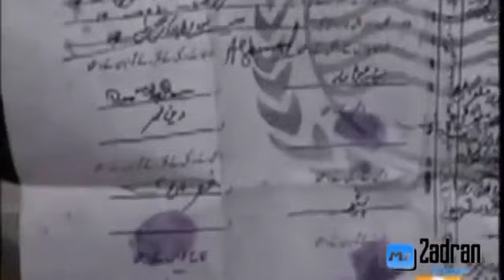PapoO Jutt K!ng Of Sialkot Real Fighting On Weding In MUltan must watch FLV YouTube